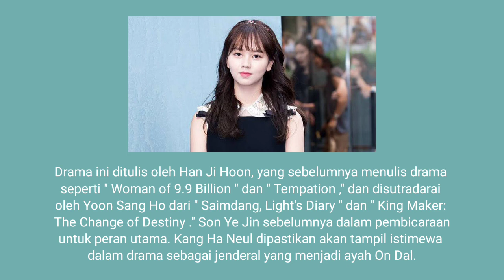Kim So Hyun Dikonfirmasi Sebagai Pemeran Utama Drama Sejarah Mendatang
River Where the Moon Rises" adalah drama sejarah tentang Putri Pyeonggang, juga dikenal sebagai Yeom Ga Jin, yang akan diperankan oleh Kim So Hyun. Dia adalah wanita ambisius yang bercita-cita menjadi wanita pertama yang memimpin Goguryeo, tetapi ketika dia bertemu On Dal, dia terguncang oleh emosi baru yang dialaminya.